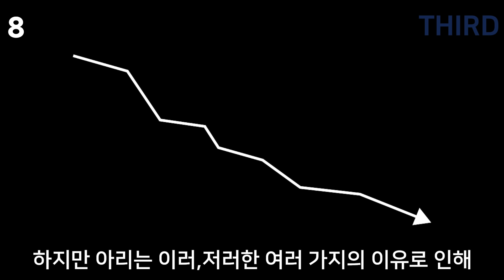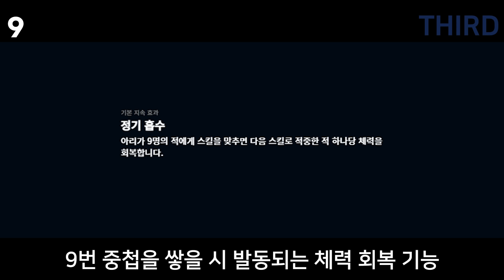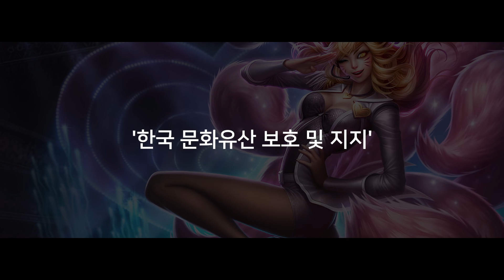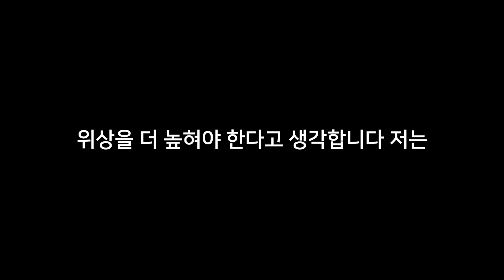【롤】당신이 몰랐던 아리에 관한 18가지 진실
모두 해피 설날 보내세요~~~!
평생 시청해주세요 킥